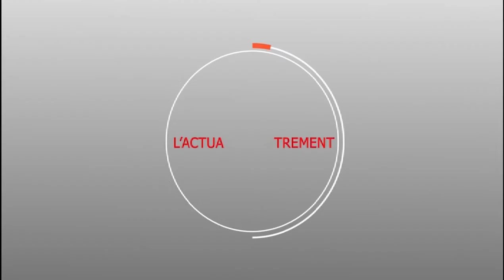Ndeye THIAM ak Koor Gui : MODOU NDIAYE nous revient sur la défaite de benno book Yakar à Touba